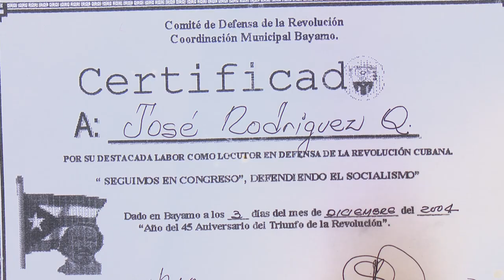Confieren premio artista de mérito de la radio al locutor José Rodríguez Quiñones de Radio Bayamo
El locutor de  Radio Bayamo José “Pepé” Rodríguez Quiñones, conoció por una llamada telefónica que era premio artista de mérito de la radio; él se encuentra en la casa por los cuidados ante el Coronavirus.